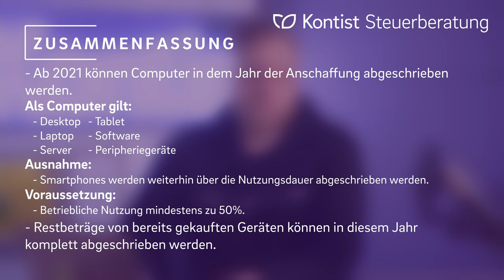Das ist NEU bei der Absetzung von Computern | STEUERN SPAREN für Selbständige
▬ Mehr Informationen ▬▬▬▬▬▬▬▬▬▬▬▬▬▬▬▬

ABSETZUNG VON COMPUTERN
Du bist auf der Suche nach Wegen, wie du noch weiter Steuern sparen kannst. In unserer Steuertipps Reihe zeigen wir dir genau das. Heute: Wie setze ich meinen Computer richtig ab?
Mit unseren Steuertipps zahlst du garantiert nie wieder zu viel Steuern.

▬ Empfehlungen ▬▬▬▬▬▬▬▬▬▬▬▬▬▬▬▬

▬ Timestamps ▬▬▬▬▬▬▬▬▬▬▬▬▬▬▬

0:00 - Intro
0:32 - kurze Erklärung
1:40 - Was ist neu?
2:11 - Was gilt als Computer?
3:00 - Was gilt für alte Geräte?
3:40 - Voraussetzungen
4:08 - Zusammenfassung
4:28 - Outro